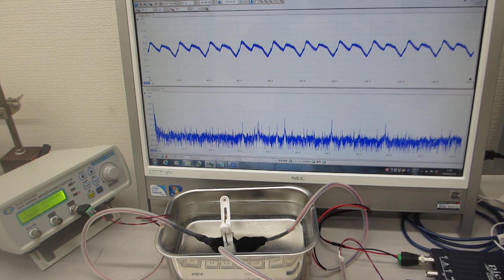メガヘルツの超音波発振制御システム（非線形現象の測定解析評価技術の応用）